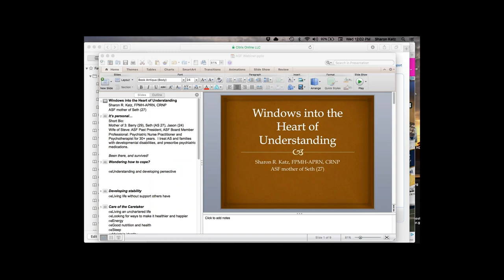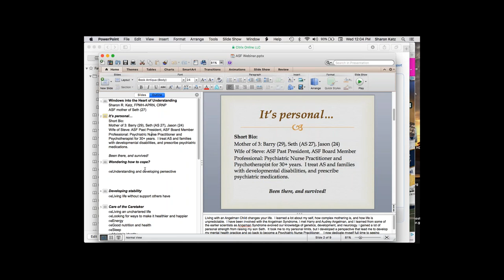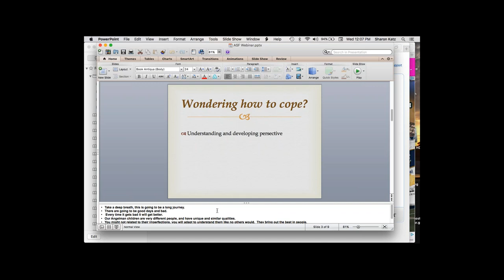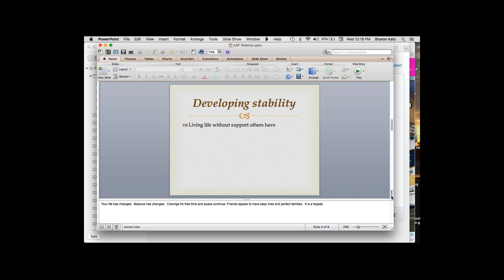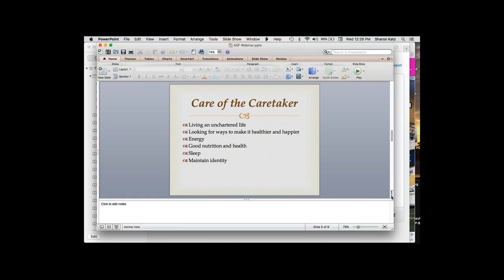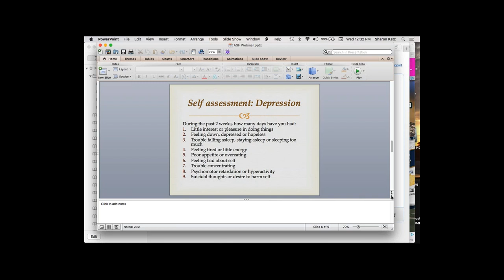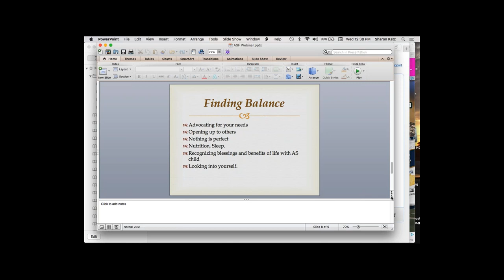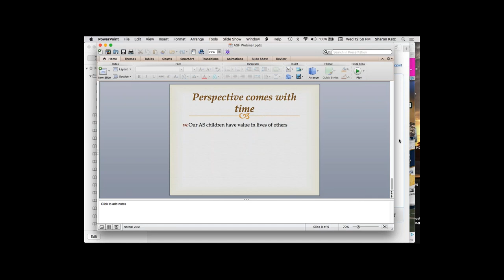ASF Educational Webinar Series: Windows Into the Heart of Understanding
With Sharon Katz, FPMH-APRN, CRNP